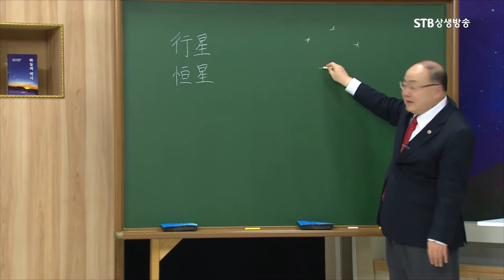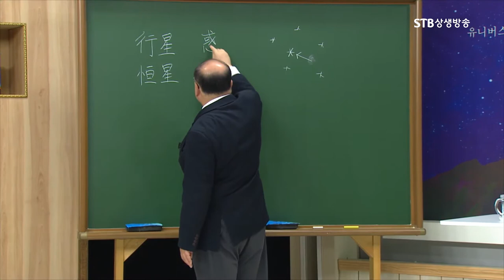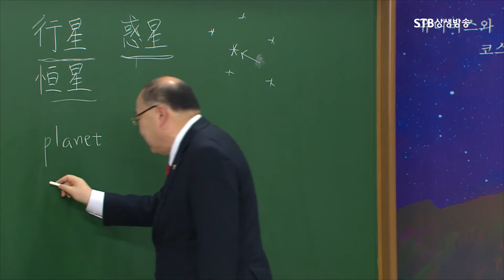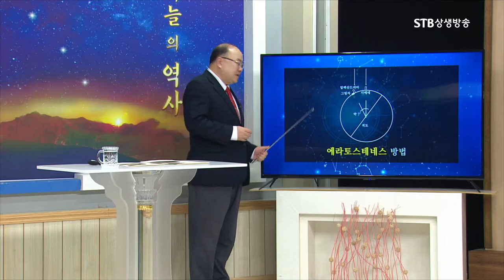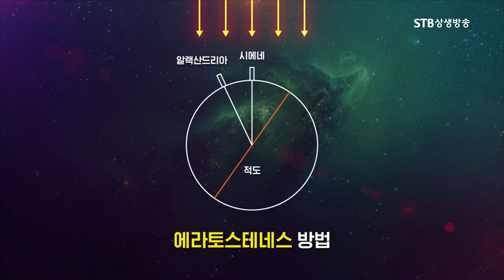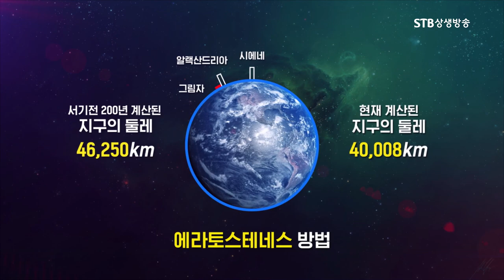천문학 기본개념ㅣ행성과 항성 차이점ㅣ에라토스테네스의 지구 측정법ㅣ하늘의 역사 2강ㅣ박석재 원장